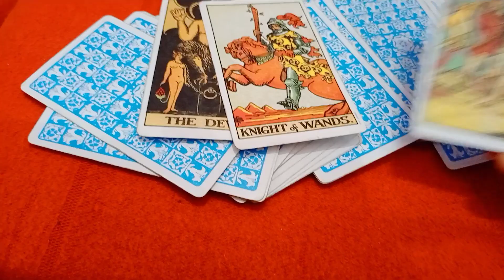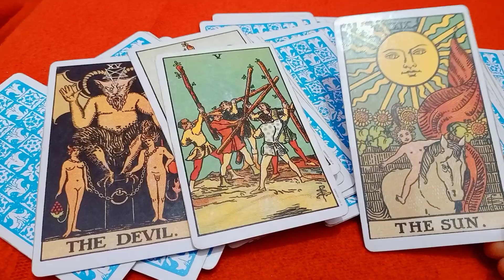DM current energy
Hello guys ☺️

Ye ek general reading hai guys toh agar aapse resonate ho tabhi ap isse maane kuke ye kuch logo se resonate hogi or kuchh se nahi. or agar aap apni personal reading karwana chahte hai to mujhe Instagram pe contact kr sakte hai.

Meri Instagram I'd -(closetogod4).